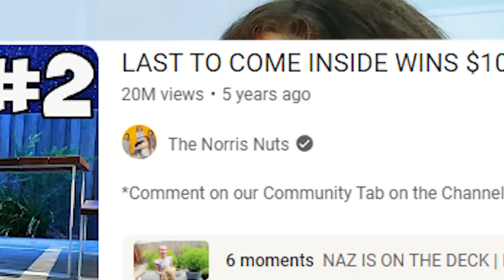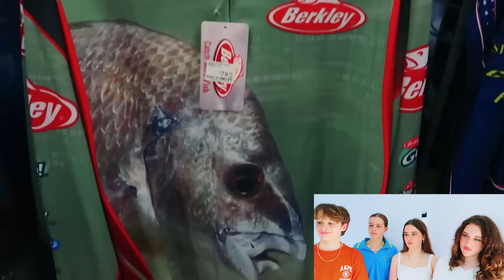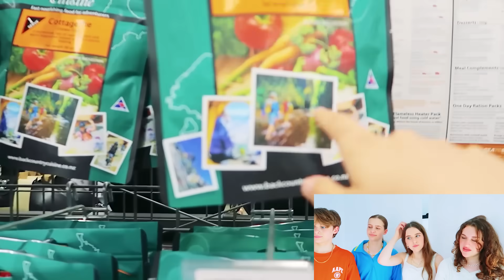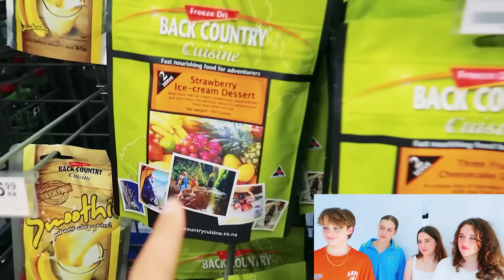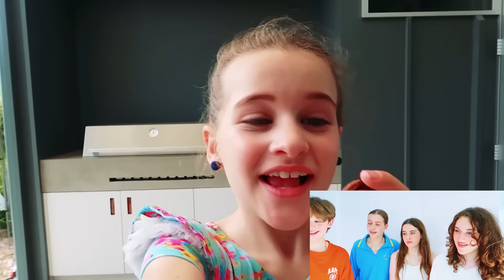REACTING TO "LAST TO COME INSIDE wins $1000 (2018)" Challenge video By The Norris Nuts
The Norris Nuts answer some most asked questions you've been wanting answered